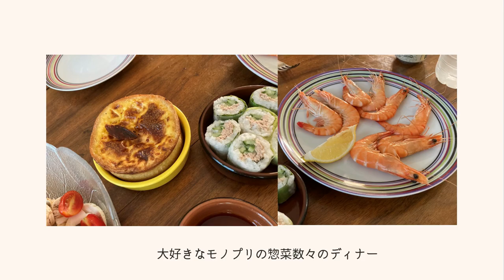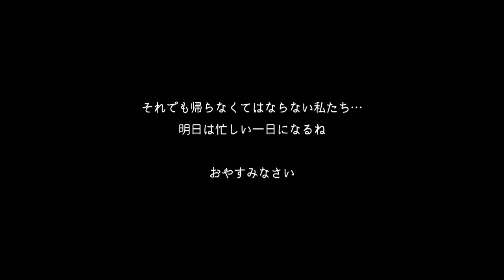暮らすように旅をする | モネに魅せられて…オランジュリー美術館｜サンジェルマン・デ・プレ教会｜パリの散歩道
YOKOです。
暮らすように旅をしなければならない状況から…晴れて観光ができるようになり、
思い出深いオランジュリー美術館に行きました。
大好きなモネの世界は１０年前と変わらず美しく、私たちを魅了してくれました。

何気なく歩くパリは、ただただ美しく…

そしてサンジェルマン・デ・プレ教会では、パリでの日々や世界のことを祈りました。

また、日々の自炊も楽しくて…やっぱり暮らすように旅をすることは
「少ない調味料でどこまで美味しくできるか？」の挑戦であったりと面白かったのです。

人はどんな状況でも前を向いて歩いていくことができます。

励みになります！！！（涙）

サンジェルマン・デ・プレ教会

過去動画も是非ご覧ください。